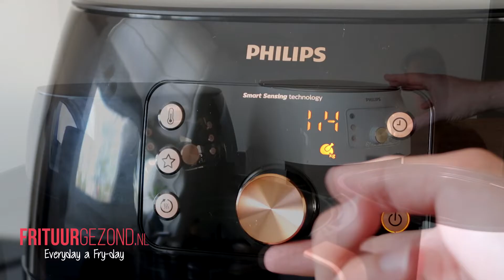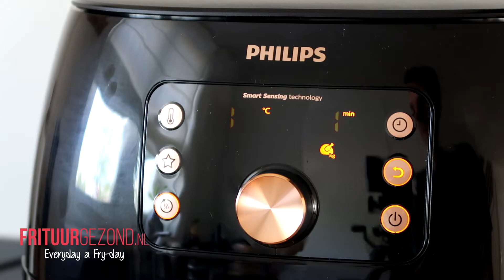Verschil Philips Airfryer XXL HD9650, HD9867 en HD9870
Wil je een Philips Airfryer XXL kopen? Welke moeten je dan kiezen? In deze video vergelijk ik alle Philips Airfryer XXL modellen samen met de Philips Chef, Martin Senders.

Het grootste verschil is dat de Philips Airfryer XXL HD9650/90 de standaard XXL airfryer is zonder de Smart Sensing technologie. De HD9650/90 heeft ook een andere coating voor het frituurmandje en de pan.

Zowel de Philips Airfryer XXL HD9867 en de HD9870 zijn de Smart Sensing modellen met slimme sensoren. Met behulp van een aantal Smart Chef programma’s kan deze airfryer zelfstandig de baktijd en temperatuur voor je instellen, bijvoorbeeld bij een hele kip of voor verse of diepvries frietjes. Deze Premium XXL airfryers beschikken ook over een hardere coating waaraan ingrediënten minder snel blijven plakken.